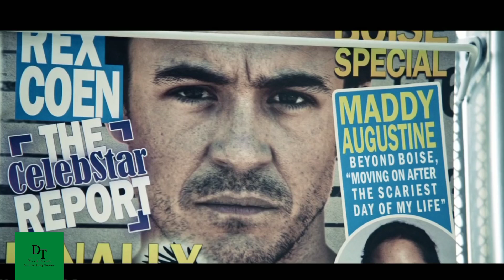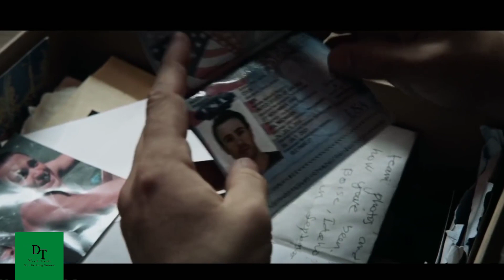Bloody hell Full Movie 2020 Explanation/ Recap/explained/recapped/10 min Movie explained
A man with a mysterious past flees the country to escape his own personal hell, only to arrive somewhere much, much worse.